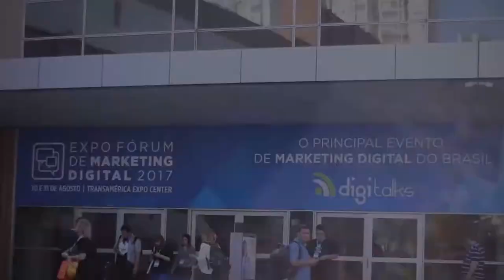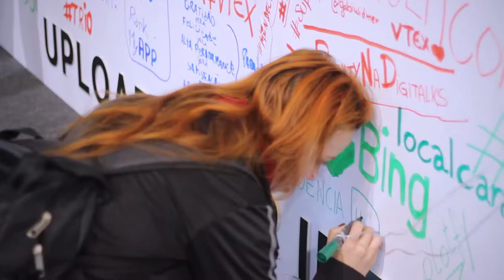Expo Fórum de Marketing Digital 2017: veja como foi o evento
Nos dias 30 e 31 de agosto, o Digitalks, realizou o EXPO Fórum de Marketing Digital, principal evento de marketing do pais. Foram 20 atividades diferentes e quatro palcos com muito conteúdo relevante, nos quais palestraram os principais formadores de opiniões do mercado nacional e internacional. Confira como foi o evento. :)

COMPARTILHE CONHECIMENTO. ;)